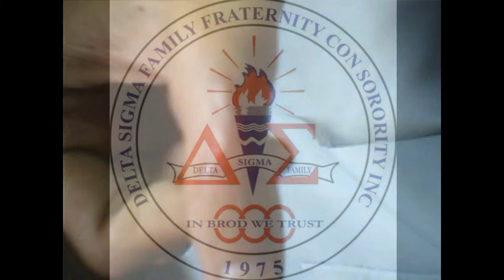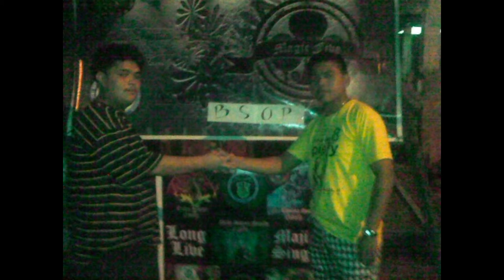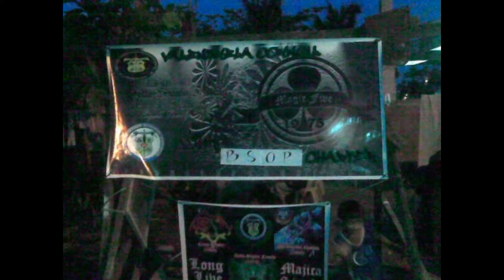TRES BOLAS ( BSOP Chapter ) VALENZUELA COUNCIL